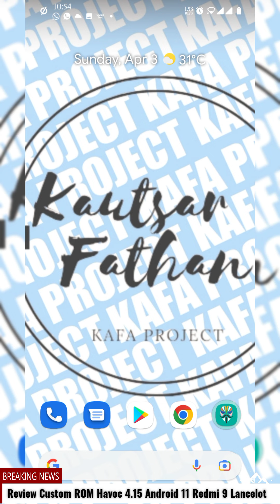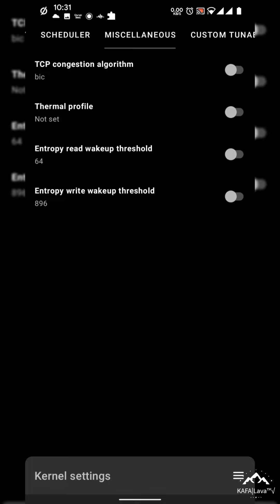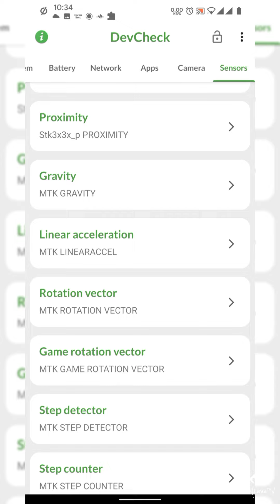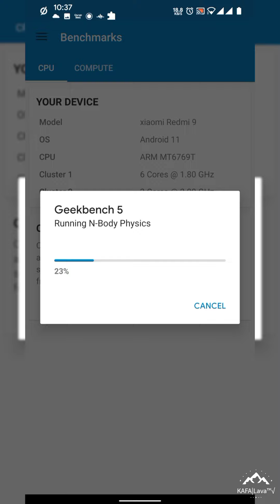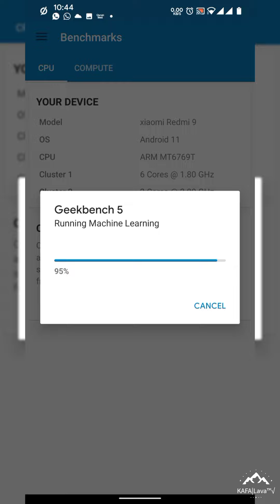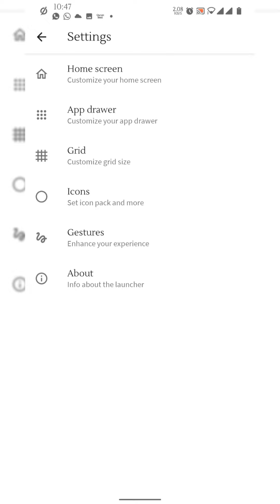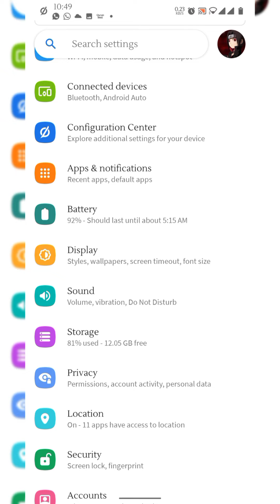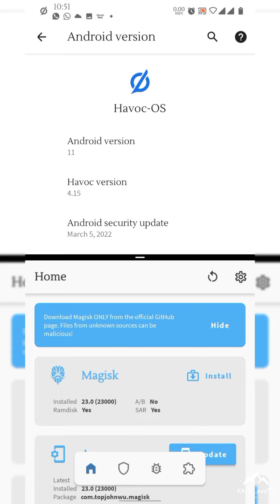Review update Custom ROM Havoc 4.15 Android 11 | Redmi 9 | Poco M2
🆕 Havoc OS 4.15 Unofficial | Android 11.
📅 Released: 10/04/22

🆑 Changelog:
• Sync with latest source
• Gapps build
• Enforcing
• March security

🐞 Bugs:
• U tell Me

📝 Flash Steps:
• How to flash:
* Format data
* Flash rom
* Reboot

👥 Grub @sharereviewcustomromR9
🖥 Channel @sharereviewcustomromlava